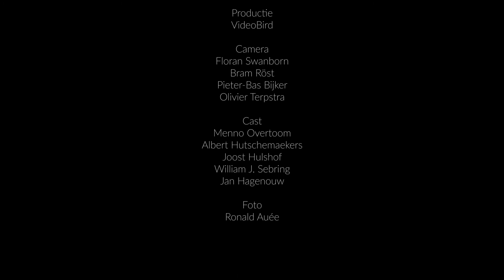Hoog Catharijne: Life of a Mall | Documentaire | VideoBird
In deze documentaire kijken betrokkenen terug op een van de grootste bouwprojecten ooit in Nederland: het nieuwe Hoog Catharijne in Utrecht.

Client: *NRW*

Director: Bo Spindelaar
DOP: Floran Swanborn
Camera 2: Pieter Bas Bijker
Camera 3: Bram Röst
Editor: Bo Spindelaar
Producer: Floris Modderman

VideoBird - Your B2B content creation partner